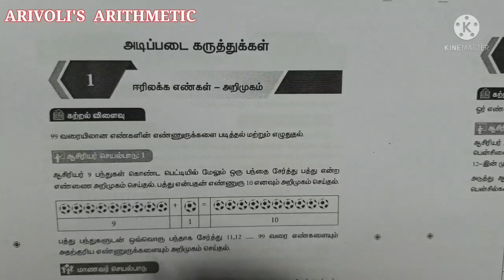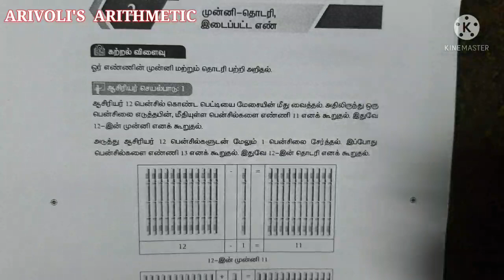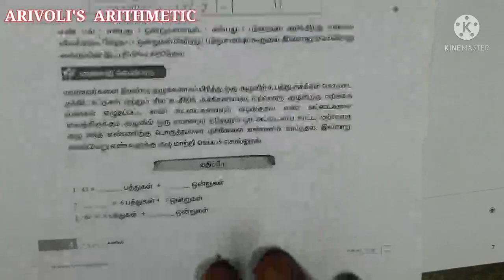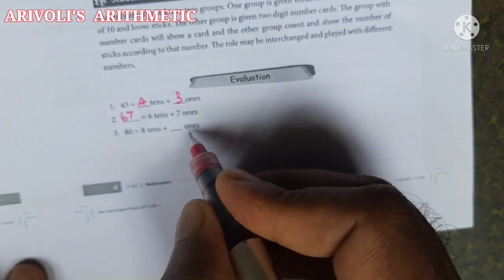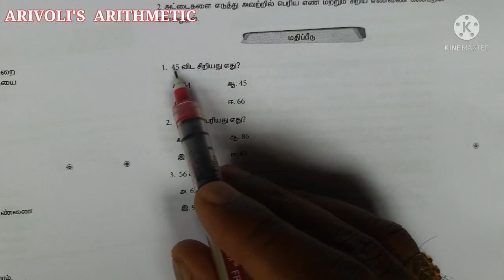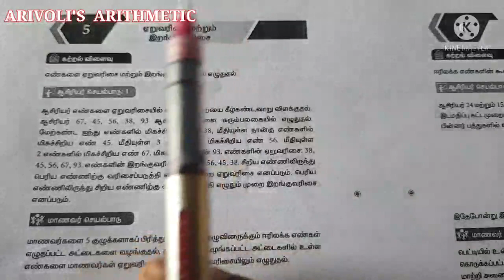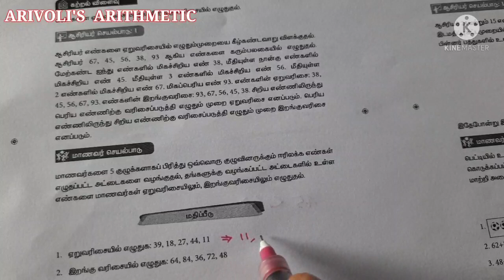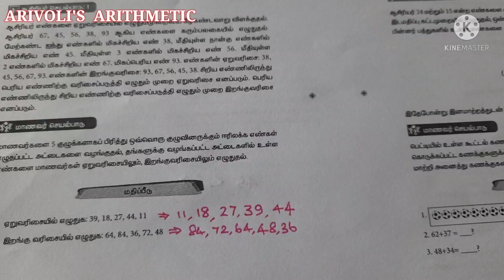REFRESHER COURSE - 2021~22 - புத்தாக்கப் பயிற்சி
2021-22 ஆம் கல்வியாண்டு.

கணக்குப் பாடம்.
Mathematics.

புத்தாக்கப் பயிற்சி.
REFRESHER COURSE.

அடிப்படைக் கருத்துகள்.
Basic Concepts.